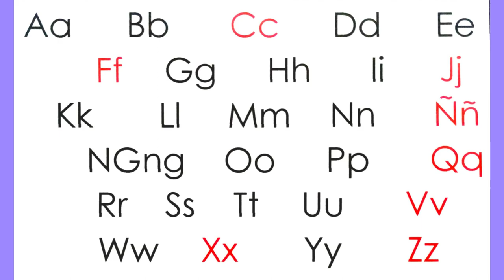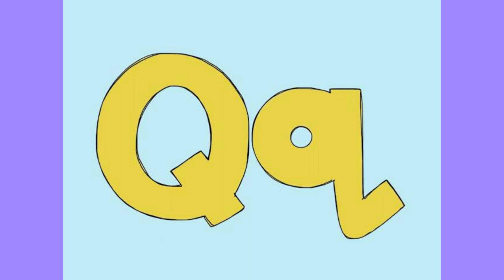Mga Hiram na Titik sa Alpabetong Filipino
Mga Hiram na Titik